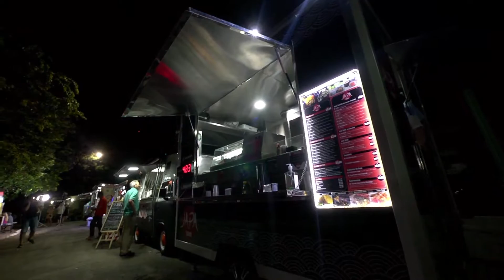PB QUE DA CERTO - FOOD TRUCK - PRIMEIRO BLOCO